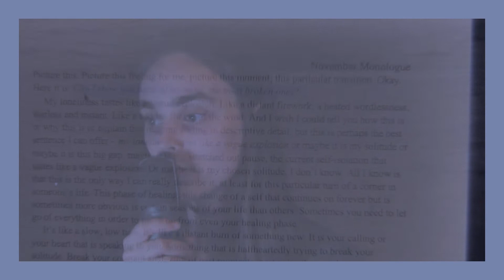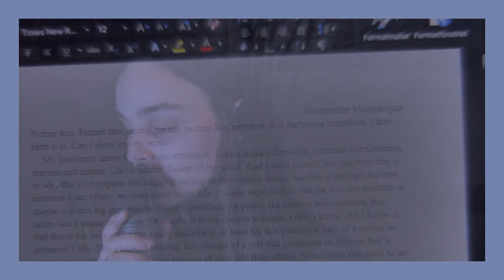The November Monologue | Tina Jaxen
not really a poem and not really anything else. a glimpse into how my brain works. this is what happens when i take a walk in the woods. sort of a stream of consciousness, kind of a diary entry. these are thoughts of mine and video clips from today. hope you enjoy xx

Lots of love and stuff,
Tina